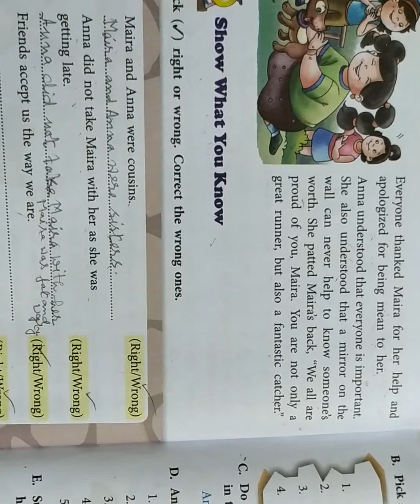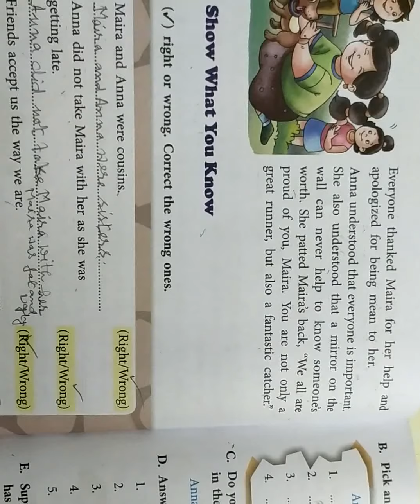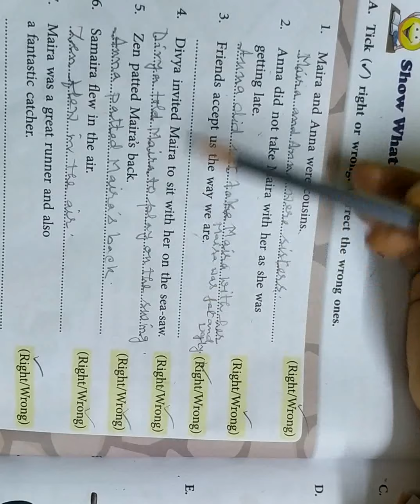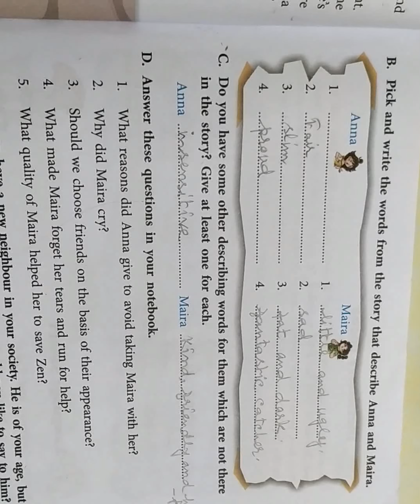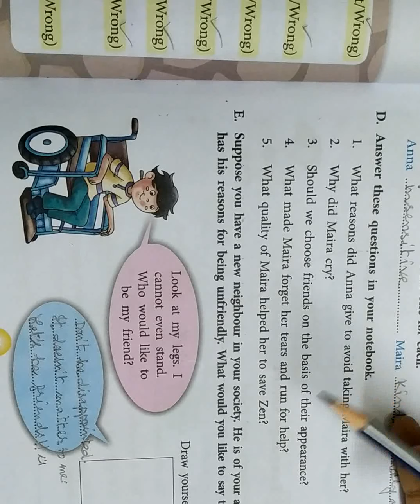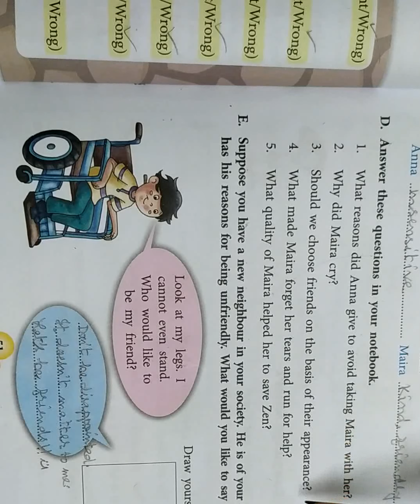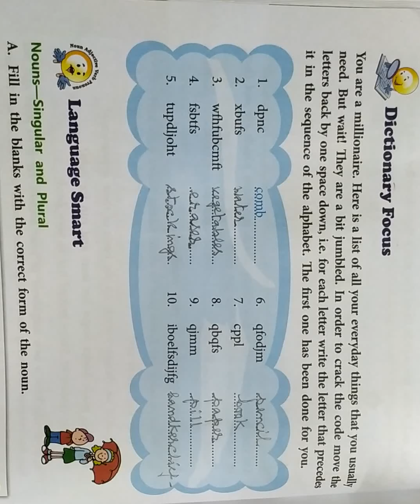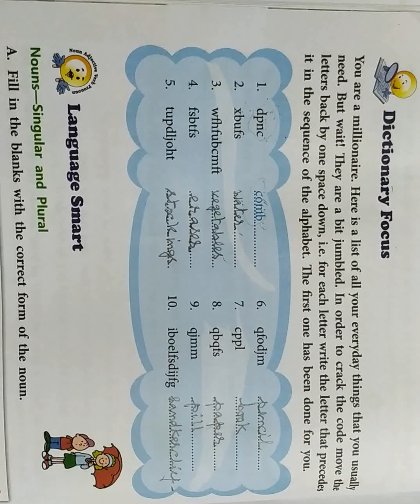English Class-3rd, Chapter-6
Part 3/3 of "Mirror on the Wall"